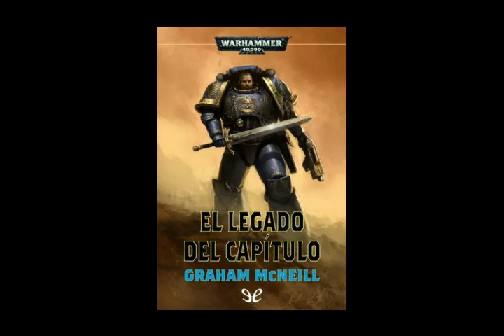El Legado del Capitulo - Capitulo 13